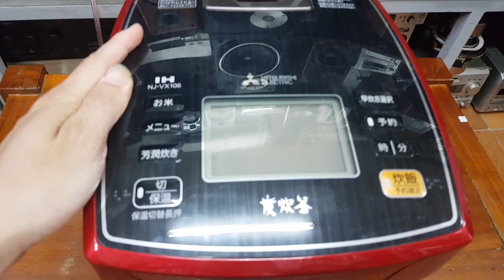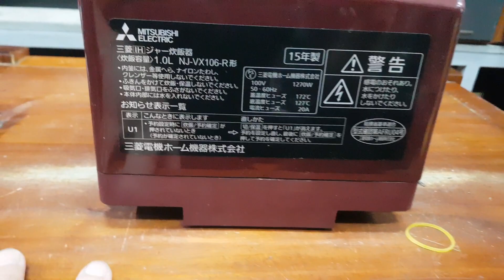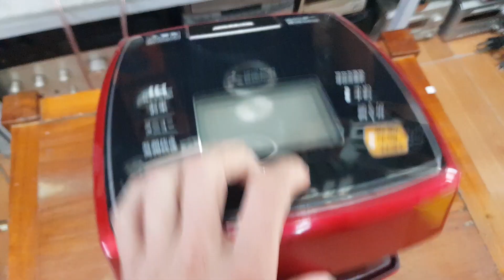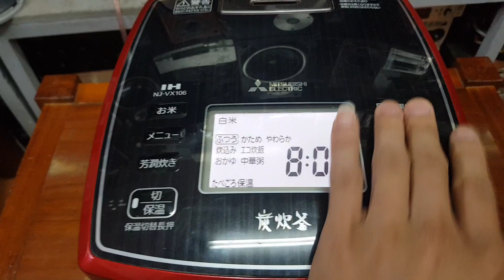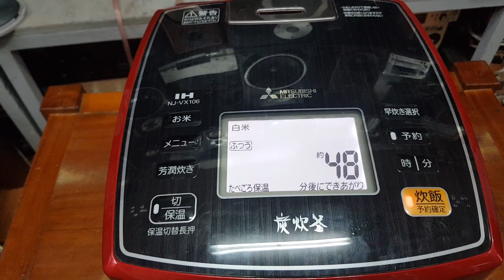Nồi Cơm Mitsubishi 2.2tr. Xả còn 1.480k Lh 0966594581 - 0979891682